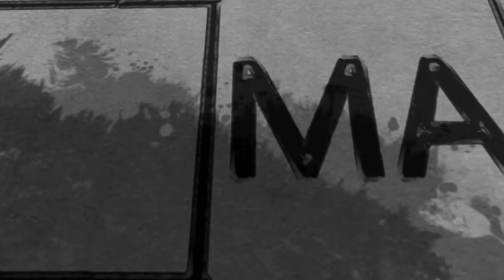Museum Diaries - On Assange & AOC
Veronica expresses the need for change in American society. With the recent arrest of Julian Assange, she discusses the book he was last seen holding, which is by Gore Vidal on the history of the National Security Agency. Alexandria Ocasio-Cortez visits MA in a painting, which prompts discussion on her dreams.